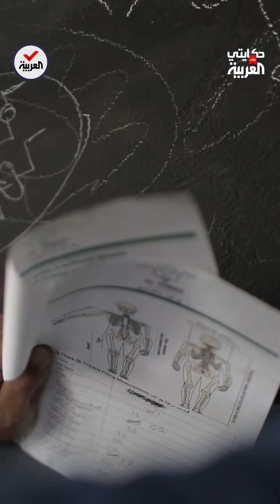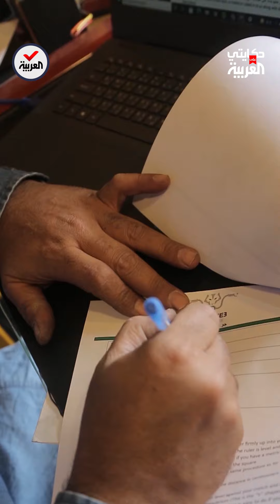حكايتي على العربية | ذيب الأردن … صانع دراجات مختلف لخدمة ذوي الاحتياجات الخاصة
حكايتي_على_العربية | عدم توفر دراجات تناسب الأشخاص من ذوي الاحتياجات الخاصة دفعه لإنشاء ورشته .. ذيب الأردن يفصل الدراجات خاصة حسب وضع الحالة